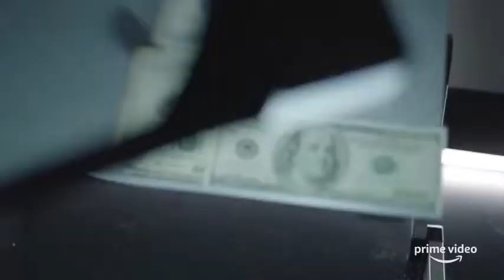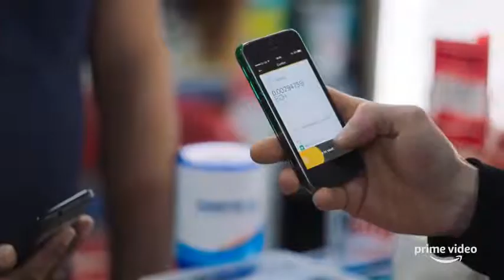This Giant Beast That is the Global Economy 2019 New Trailer HD